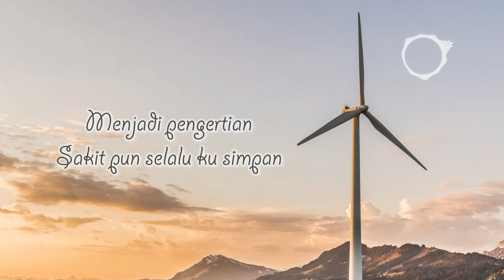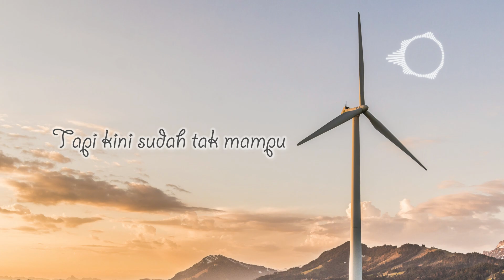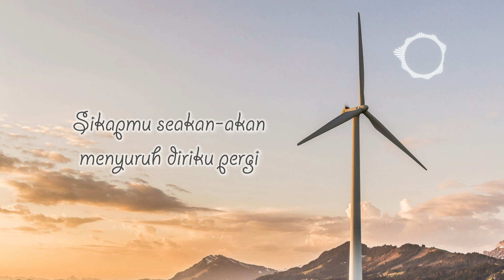Lyodra - Tak Dianggap (Lyric)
Artist   : Lyodra
Title     : Tak Dianggap
Picture by Pixa
Song Original :